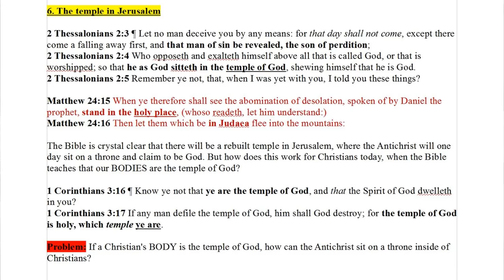The Missing Number 6 "Problem" For Post Tribbers